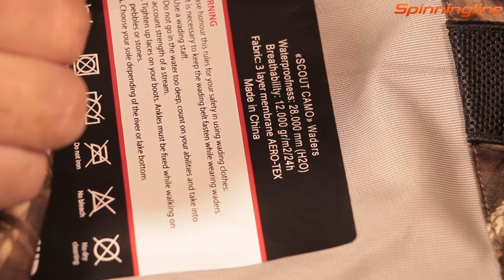Вейдерсы Alaskan Scout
Купить вейдерсы Alaskan Scout

Особенности:
• Водонепроницаемость 28000 mm (H2O).
• Дышащая способность 12000 gr/m2/24h.
• 3-х слойная мембрана AERO-TEX.
• Анатомический крой без шагового шва.
• Носки из 4-х мм неопрена скроены под правую и левую ступню.